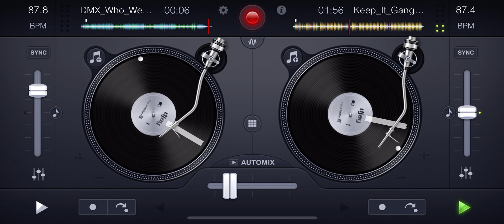[DMX] Who We Be x [G Dep] Keep It Gangsta MIX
DMX - Who We Be (acapella)

G Dep - Keep It Gangsta (instrumental)